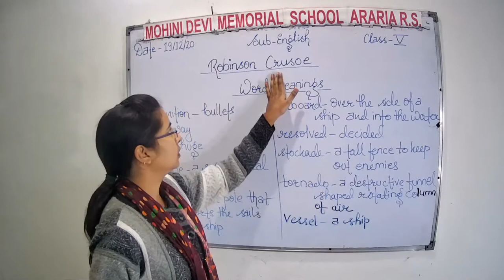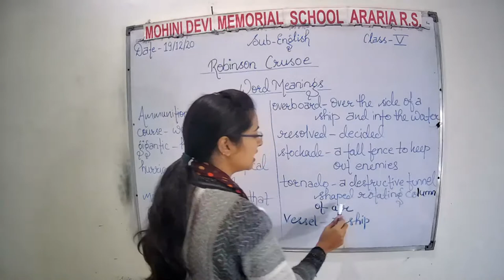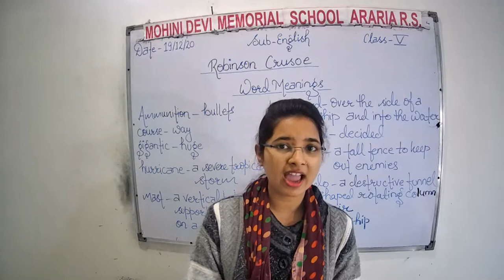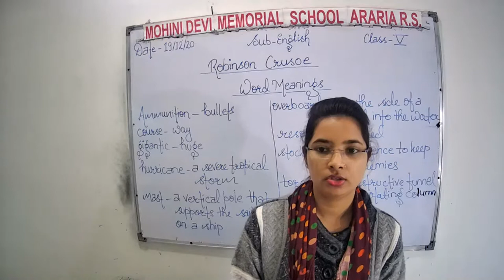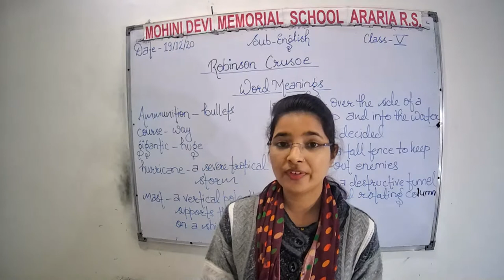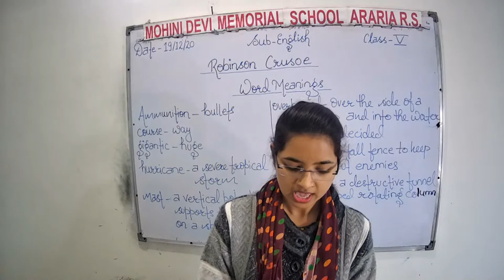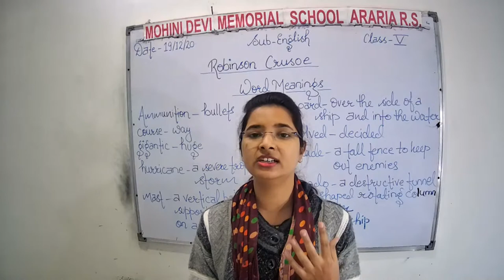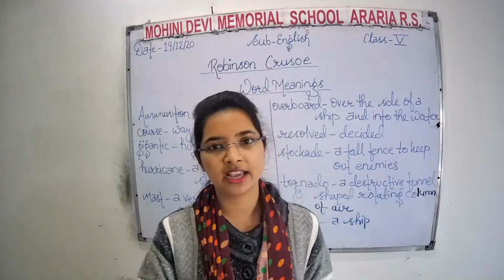Class-5 Sub-English (Ch-Robinson Crusoe )By Miss Nishat